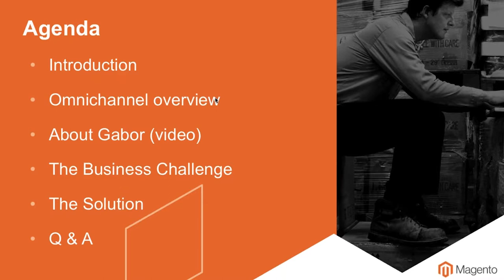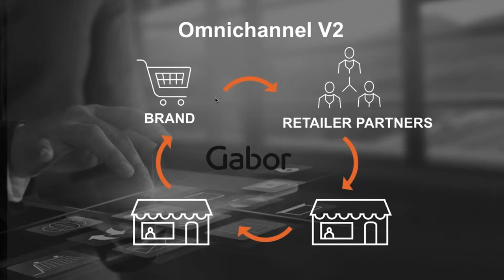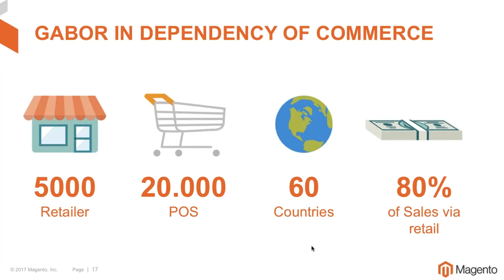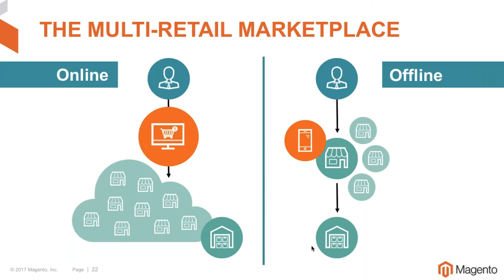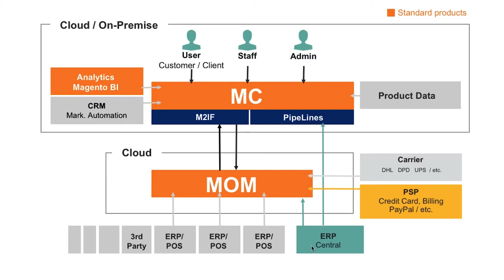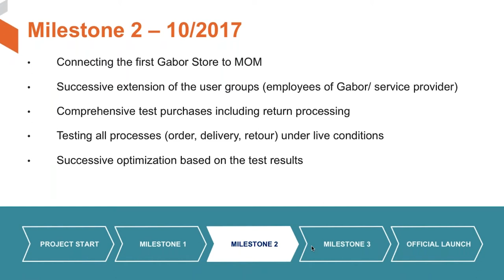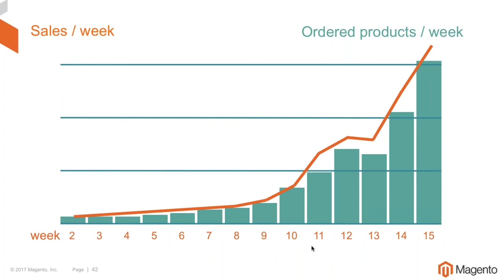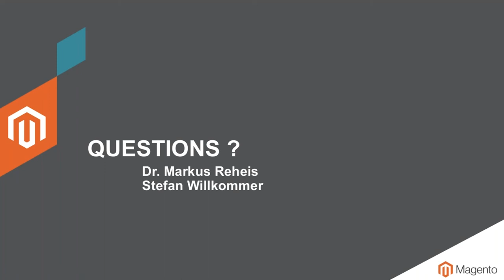The Seamless Omnichannel Experience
In this webinar, leading European shoe manufacturer, Gabor, shares details on the rollout of their Magento Order Management project to the German market. Find out how they created a seamless commerce experience using Magento Commerce 2 and Magento Order Management to a create an endless aisle experience. The webinar also shows some impressive KPIs after the successful launch in March 2018.